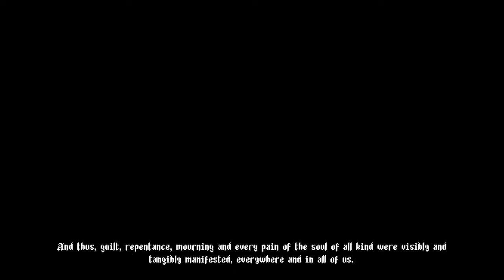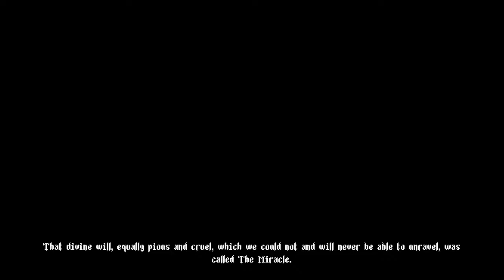Blasphemous - Part 1 | Penitent Beginnings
Finally getting around to trying this game for our next let's play series and this one is a bit of a doozy. But I'm a fan of metroidvania-like games and this one caught my attention, for better or for worse haha. Hope you enjoy this series.